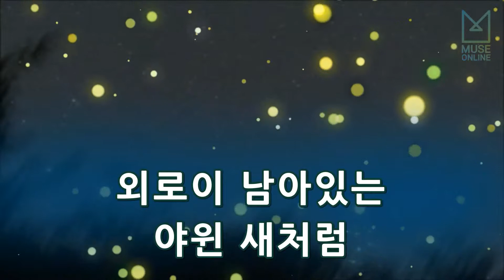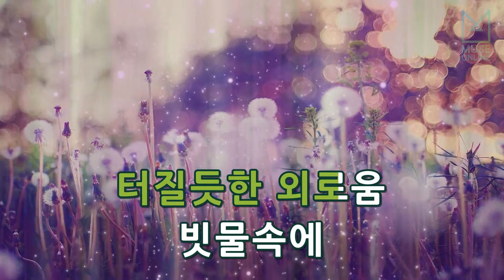[뮤즈온라인] 신승훈 - 가을빛 추억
신승훈 - 가을빛 추억

작사 : 유정연
작곡 : 유정연